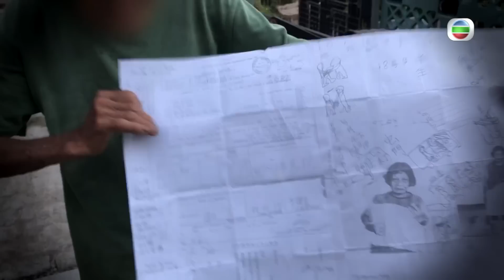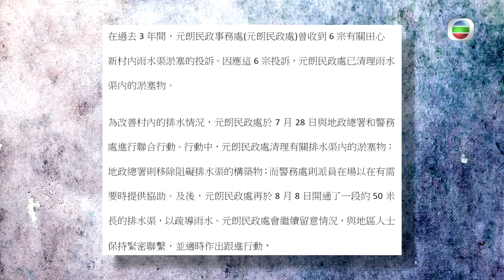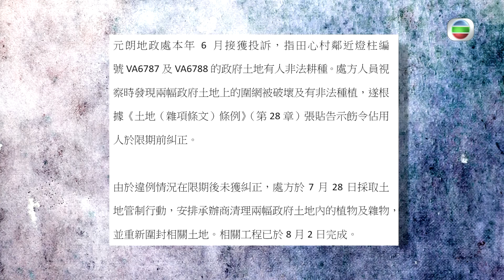東張西望｜村路水浸搶修完成 村霸老婦強勢回歸再堵塞 與村民更激烈衝突一觸即發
連日嚟《 東張西望 》報導元朗村屋有村霸堵塞排水渠嘅情況，事件有新進展，經過法庭裁決之後，婆婆被判賠償俾有財物損失嘅鄰居，以及罰款，另外亦要緩刑；之後政府派員清理排水渠，又圍封政府土地。以為事情塵埃落定，點知婆婆又再次堵塞排水渠。最後婆婆會唔會因此而被判入獄呢？

Like + Follow = 緊貼 TVB 各劇集及藝員動態！